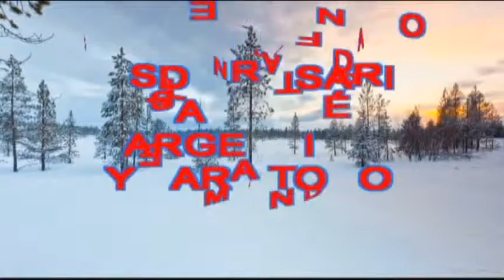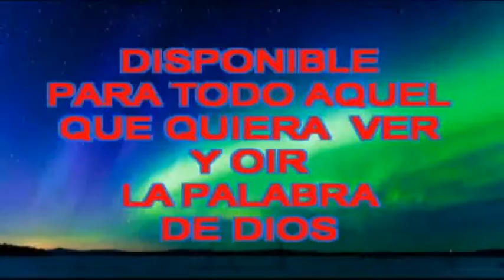Pr Hugo Licatta Una Celebración adecuada 19 10 14